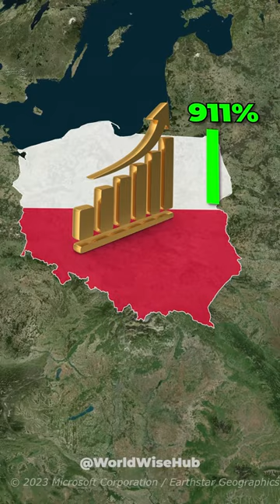Poland - the next SUPERPOWER 💪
After 1989, Poland's development skyrocketed. Besides the economy, Poland is building one of the biggest militaries in Europe to face a possible unlawful Russian invasion, just like the one in Ukraine.